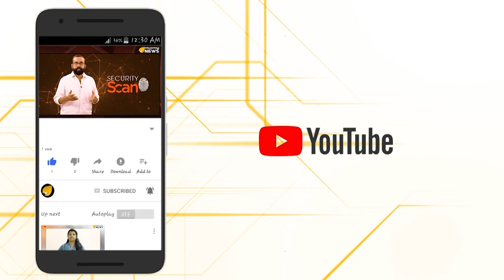ഗതാഗതം ഗണേഷിന്‍റെ കൈകളിലേയ്ക്ക്...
കുത്തഴിഞ്ഞ കെ എസ് ആർ ടി സിയെ കരകയറ്റാൻ കെ ബി ഗണേഷ് കുമാറിനെ ഗതാഗത മന്ത്രിയാക്കുമോ പിണറായി? ഇനി വെള്ളാനയായ ആനവണ്ടി കോർപ്പറേഷനെ രക്ഷിക്കാൻ ഗണേശന് മാത്രമേ കഴിയൂ എന്നത് യാഥാർഥ്യമാകുമോ?